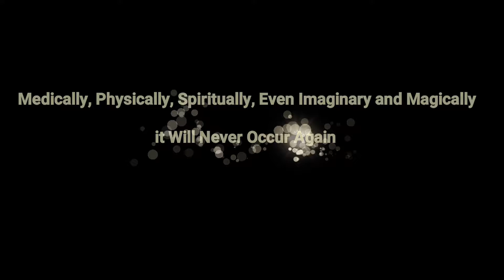Do You Think Any Woman Can be pregnant without Sperm and egg meeting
Moment Of Unquestionable Truth by Preacher Son

Part2 of Episode 1
Topic do you know All Things Are Not Possible even with God.